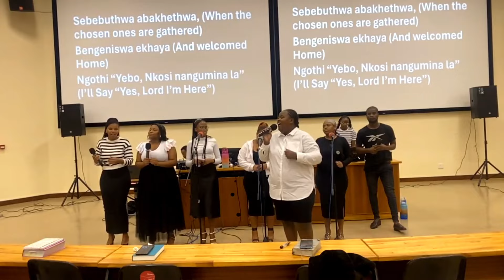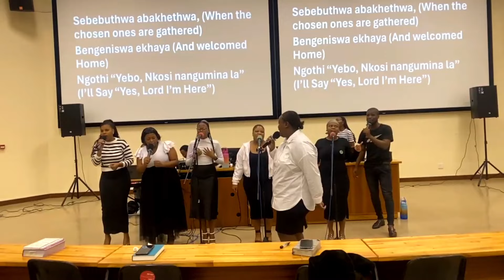Sebebuthwa abakhethwa by JOS MINISTRIES GQEBERHA BRANCH WORSHIP TEAM led by Siphesihle Khanyile